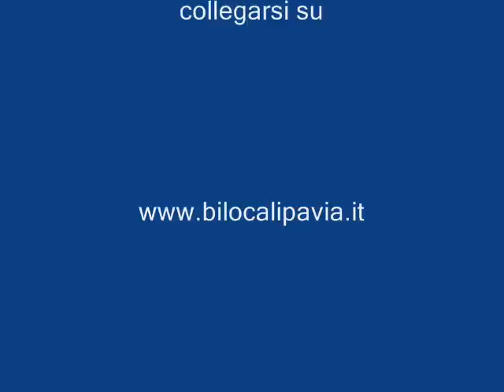Pavia ovest affitto casa appartamento bilocale su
Abitazione : classe energetica B indice prestazione energetica 55,20 KWh/m2a

Pavia Ovest via riviera in fondo a 10 minuti dalla stazione in palazzina di nuova costruzione appartamento al piano terra ARREDATO: dall'ingresso accediamo ad un ampio soggiorno con angolo cottura, disimpegno zona notte che porta al bagno con doccia e alla camera da letto matrimoniale. Completa il tutto un terrazzino sfruttabile per i giorni di sole. Cantina RISCALDAMENTO CENTRALIZZATO DI NUOVA GENERAZIONE SI PAGA IN BASE AL CONSUMO. I negozi in zona sono: alimentari, estetista, pizzaria, farmacia, parafarmacia, fiorista, rivendidita scarpe. LINEA BUS 4